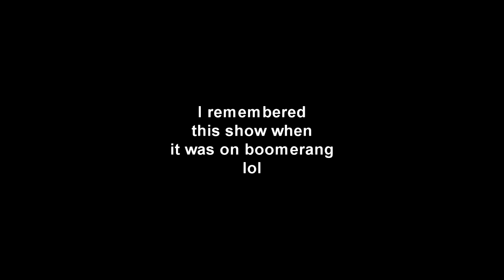One Word = One Sound effect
Yep, # sound replacement collabs are still a thing folks as I am joining this
JanineSingingCollab thingy
I am being very honest here when I say that I've used this as fair use in the description of every video I make, so please understand this and don't let the Youtube bots remove the video that I had fun making on.